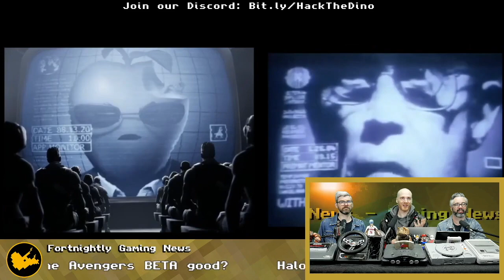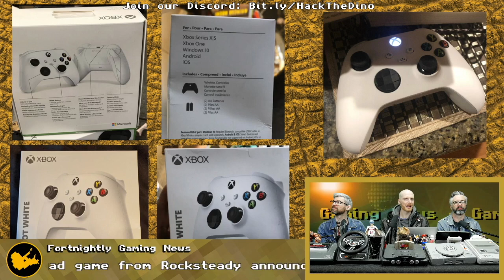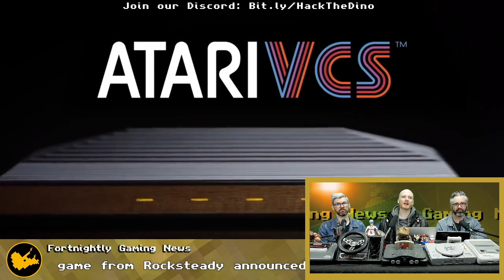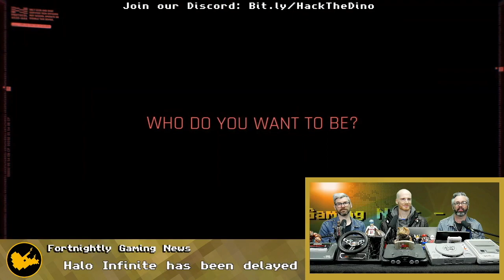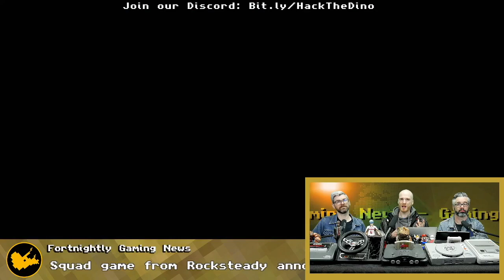Suicide Squad Game Info | FreeFortnite Explained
There's a new Suicide Squad game in the works - we've got some info for you right here!
We all played the Avengers BETA - is it any good?
Series X has a release month and Halo has been delayed! What does it mean for the Series X launch? Fortnite is GONE from the App Store - find out why Epic games is suing Apple and what it means for Apple’s Monopoly on tonight’s Hack The Dino

We are HACK THE DINO, an Australian Video Game Podcast. We upload new videos weekly!